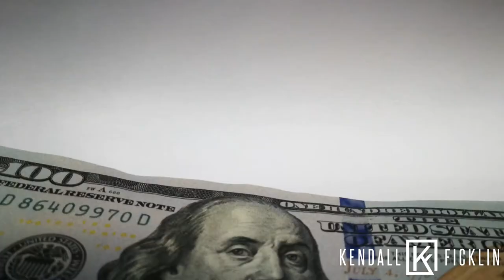YDG™️|#474 - DON'T SKIP STEPS. - KENDALL FICKLIN